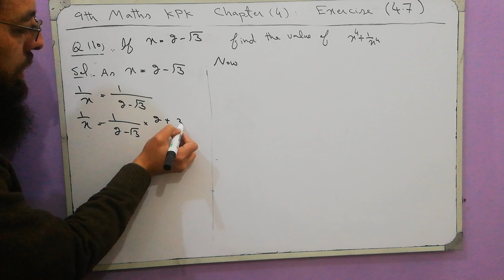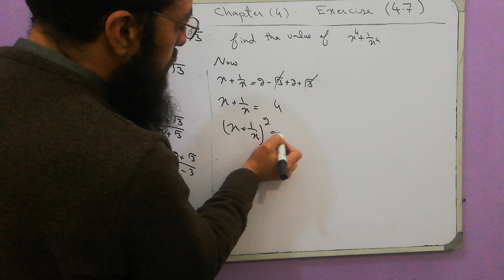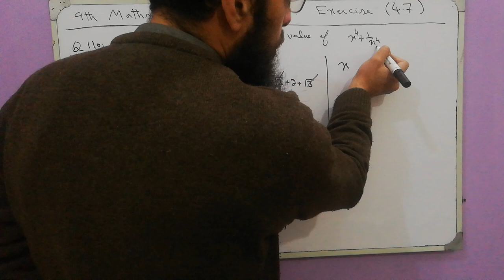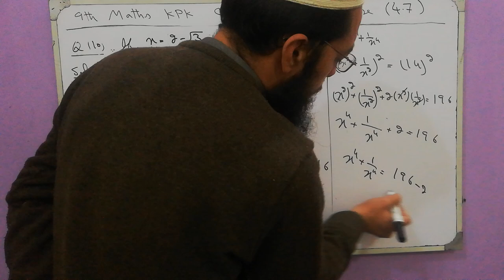9th Maths Lecture 164 Chapter 4 Exercise 4.7 Q10: If x = 2 - (3)^1/2,Find value of x^4 + 1/(x)^4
9th Maths Lecture 164 Chapter 4 Exercise 4.7 Q10: If x = 2 - (3)^1/2,Find value of  x^4 + 1/(x)^4
Chapter 4,
Algebraic Expressions and Algebraic Formulas,
Exercise 4.7,
Q10: If x = 2 - (3)^1/2,
Find value of  x^4 + 1/(x)^4,
Surd,
Concept of Surd,
Order of Surd,
Types of Surd,
Conjugate Surds,
Surd of order 2,
Surd of order 3,
monomial surd,
binomial surd,
trinomial surd,
Formula,
(I) a^3 + b^3 = (a + b)(a^2 - ab + b^2),
(II) a^3 - b^3 = (a - b)(a^2 + ab + b^2),
Putting values,
Algebraic Expressions,
 Algebraic Formulas,
Rational Expressions,
Polynomial,
Polynomial of degree n,
Lowest Term,
Common Factor,
Coefficient,
Base,
 Index,
exponent,
Power,
Degree,
Rational Expression,
ETEA,
Maths,
Mathematics,
9th Maths KPK,
9th Maths,